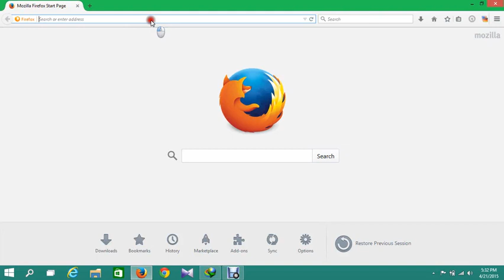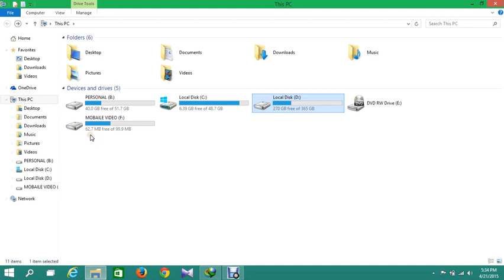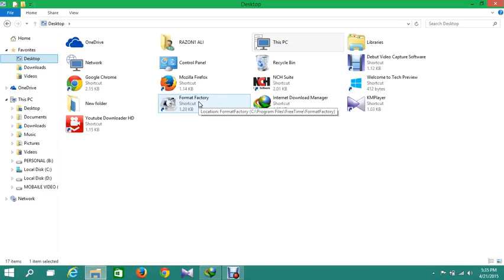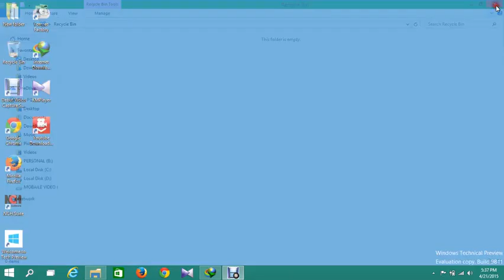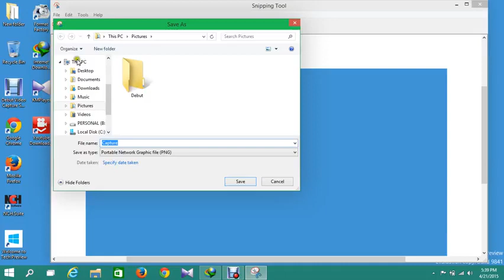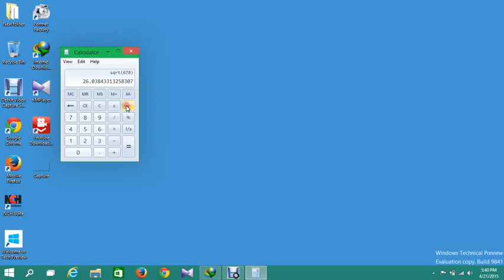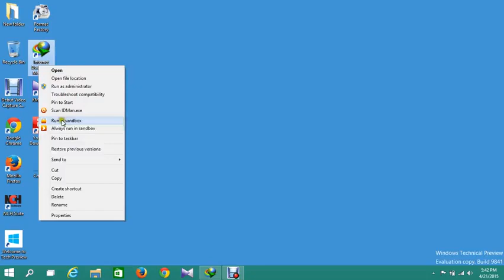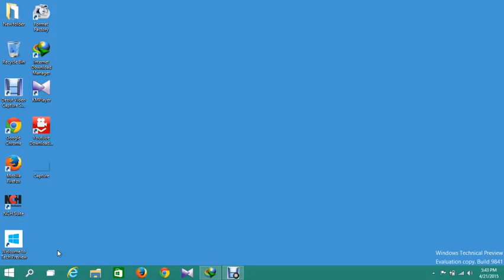basic computer knowledage bangla tutorial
basic computer knowledage bangla tutorial.wellcom to sonarbanglabd.com chanell.how are you friends.now my chanell subscribes and see my video.my websine adress name